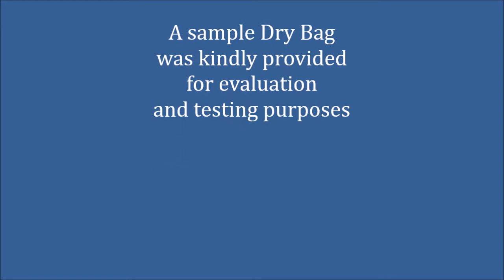FRiEQ Dry Bag Waterproof Sack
My review of this useful and solid-looking waterproof storage sack.  An ingenious closure, strong carrying strap and options of colours and sizes.  Ideal for camping, boating, outdoor activities, as a gym bag or to protect photographic and electronic equipment from rain, dust and sand.  Full review at “A Maze of Reviews”.